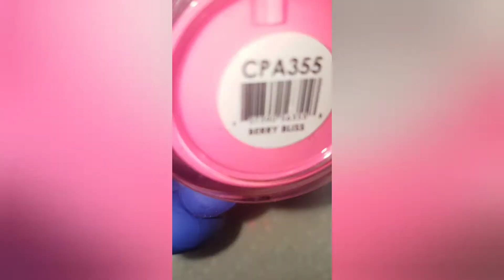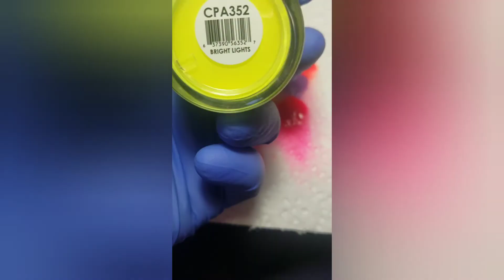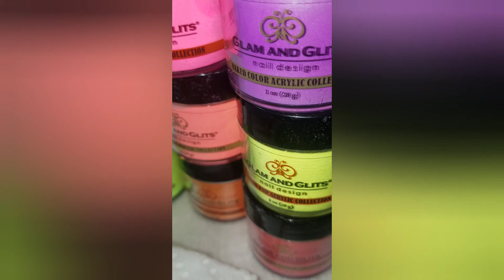Glam & Glits Swatch Color Reveal!!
In this video I showed the swatch colors for a few Glam & Glits colored acrylic powders that I bought a few days ago from Proform Beauty Supply in Bothell, WA. They don't have a website but they do have a Facebook & Instagram. I will put the links to those social media accounts below.

Here are the links to the products I used in the video:
- Kupa Divinity Sculptor Diamond Acrylic Nail Brush #10 ( I bought this from the Kupa website):

I used Young Nails Monomer Nail Liquid because I was out of the Glam and Glits one. So here are the links for both:
-Glam.and Glits Back to Basics-EMA Monomer Nail Liquid:

I am here to give my advice, skills, help and I am here to always listen!😀

I will be posting more videos soon. Stay tuned and don't forget to like,subscribe, and comment and let me know what kind of videos you like or want me to do! Thx!!

Filmed By: Samsung S7
Edited By: YouCut Video Editor